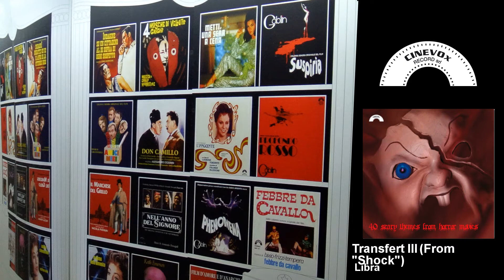Libra - Transfert III - From "Shock"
Brano tratto dal film "Schock" diretto da Mario Bava nel 1977. Music from the movie "Schock" directed by Mario Bava in 1977.

La Cinevox Record è un'etichetta cult nel campo delle colonne sonore cinematografiche e televisive. Ha prodotto capolavori firmati da artisti come Ennio Morricone, Nicola Piovani, Goblin,
Keith Emerson. Cinevox Record is a cult label in the field of movie and tv soundtracks. Amongst its productions, masterpieces signed by great artists like Ennio Morricone, Nicola Piovani, Goblin, Keith Emerson.